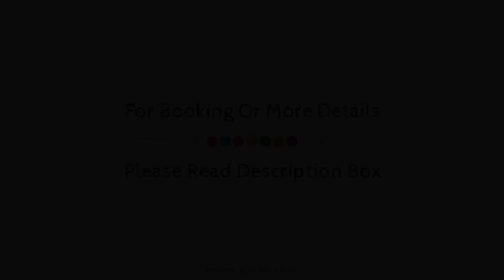Happiness Apartments, Crete Island, Greece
About Property:
Ideally located in the Chersonisos area, Happiness Apartments promises a relaxing and wonderful visit. Offering a variety of facilities and services, the property provides all you need for a good night's sleep. Service-minded staff will welcome and guide you at Happiness Apartments. Some of the well-appointed guestrooms feature flat screen television, cleaning products, clothes rack, linens, slippers. The property offers various recreational opportunities. Discover all Crete Island has to offer by making Happiness Apartments your base.
Searching For
1. Happiness Apartments - Crete Island
2. Happiness Apartments - Crete Island Virtual Tour
3. Happiness Apartments - Crete Island Rooms
4. Happiness Apartments - Crete Island Amenities
5. Happiness Apartments - Crete Island Videos
6. Happiness Apartments - Crete Island Offers
7. Happiness Apartments - Crete Island Deals
Audio Credit:
Track Title: Blank Slate
Artist: VYEN